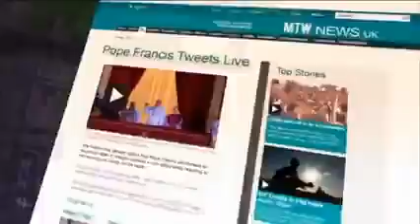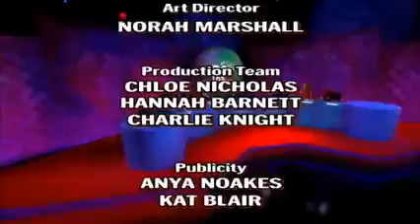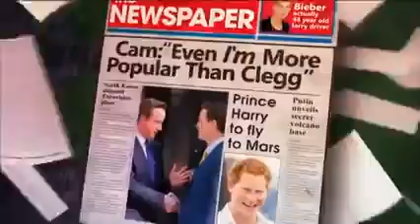Mock The Week Series 12 Episode 01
It is made by independent production company Angst Productions and made its debut on BBC Two on 5 June 2005.